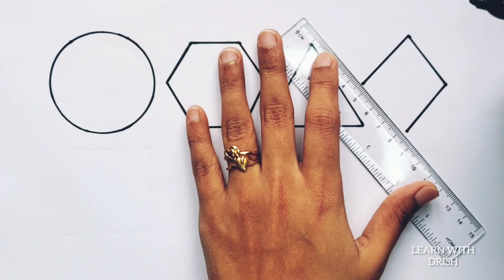Shapes For Kids | Learn Colors,shapes drawing | 2d shapes, preschool education video for toddlers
learn shapes
learn colors
2d shapes for kids
shapes drawing